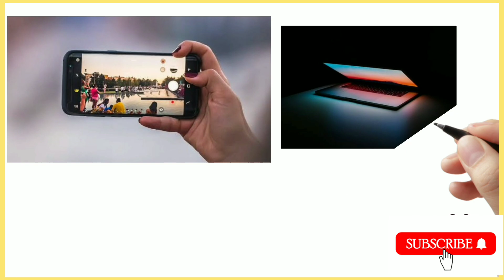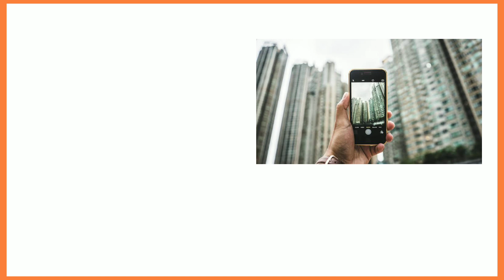iPhone कम Megapixel में Android से बेहतर क्यों ? | Why iPhone is better in less megapixels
आज की वीडियो में हम बात करने वाले है
कि आखिर क्यों iPhone की camera
 Android  फोन से अच्छी होती है?
 जाने के लिए वीडियो को जरुर देखे
1. Why iPhone Camera Quality Is Better Than Other ?
2. iPhone Camera vs Android Camera.

ABDEL RABBIL YTC

• 🆃🅷🅰🅽🅺   🆈0⃣🇺  🆂🇴  🅼🇺🅲🅷